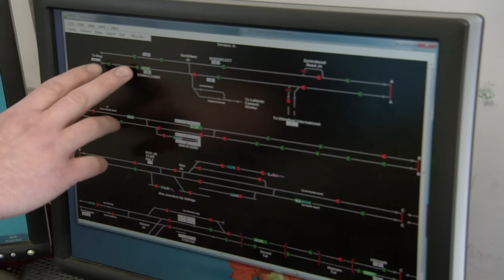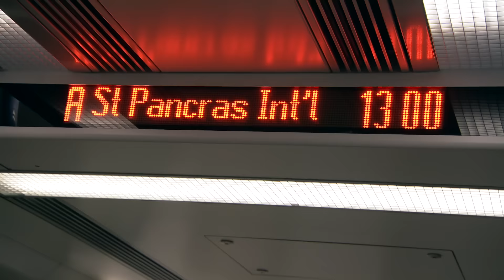MEET FIVE-YEAR-OLD MAX - THE CUTEST TRAINSPOTTER EVER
Little Max from Dartford in Kent wrote to us at Southeastern asking for some pictures of our trains, so our employees decided to give him ‘the best day out of his life so far’.